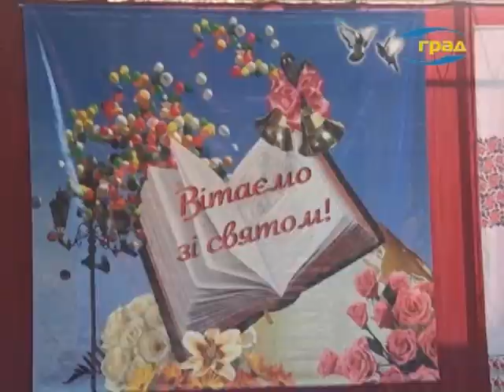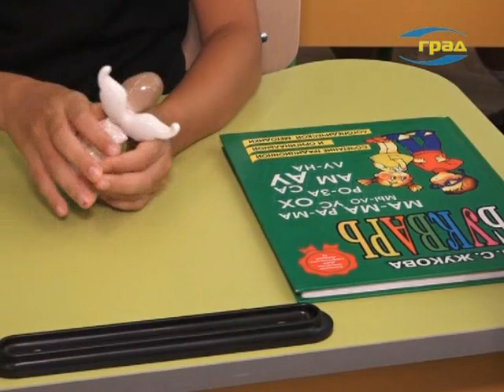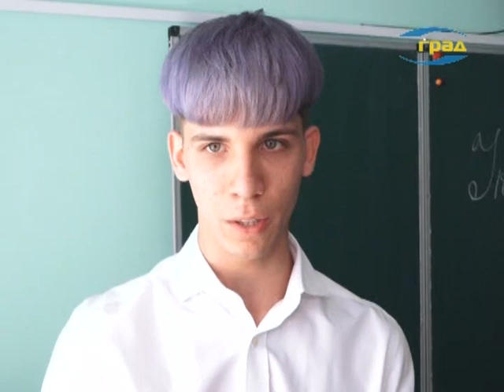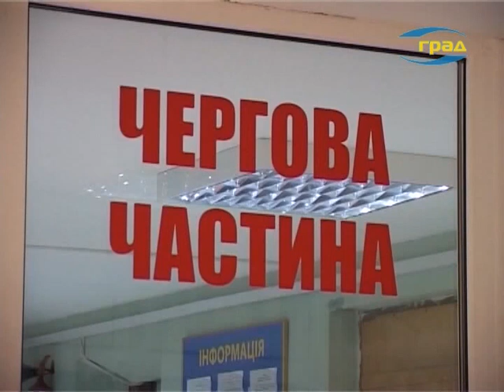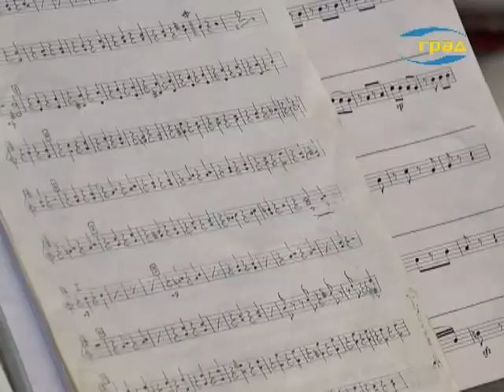Новости Одессы 01.09.2018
Главные новости Одессы:
1-го сентября, в некоторых школах города прозвенел традиционный первый звонок. В Одесской гимназии №9 также решили не отклоняться от традиции начинать учебный процесс в первый день осени.
В общеобразовательной школе Ника-М также прозвенел первый звонок в эту субботу.
Ну, а Одесса готовится не только к новому учебному году, а и к 224-му дню рождения. Во всех районах города в эту субботу уже проходят праздничные концерты, ярмарки, конкурсы в честь предстоящей годовщины основания солнечной жемчужины у моря. Наши корреспонденты побывали на празднике в Киевском районе Одессы.
А в городском саду с праздничной программой разместился духовой оркестр.
В Одессе прошел 19-й всеукраинский конкурс «Українська мова – мова єднання».

Происшествия:
В Измаиле тело 23-летнего парня соседи обнаружили в закрытой квартире по запаху.
В Ананьевском районе, спасатели извлекли мужчину, оказавшегося под обвалами песчаного карьера.
Масштабный пожар произошел на окраине села Фонтанка возле ТЦ «Ривьера». Огонь едва ли не перекинулся на жилые дома. Пострадавших нет.
Целый арсенал оружия выявили правоохранители у жителей Любашевского района.
Задержан гражданин Молдовы, который в носках и чемодане переправлял препарат для омоложения.
В Одессе обокрали украинскую группу «СКАЙ». Грабители вынесли из автобуса артистов музыкальные инструменты.